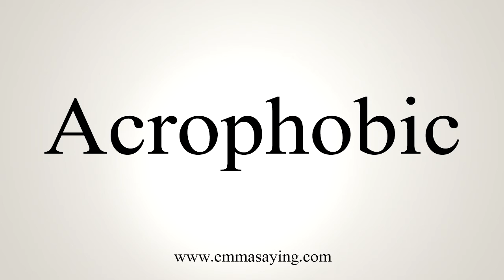How To Say Acrophobic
Learn how to say Acrophobic with EmmaSaying free pronunciation tutorials.